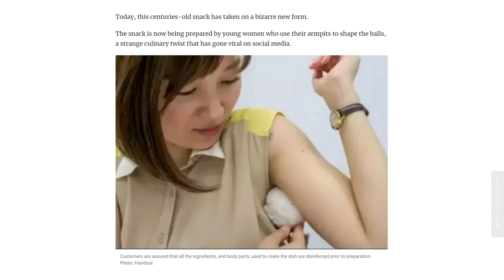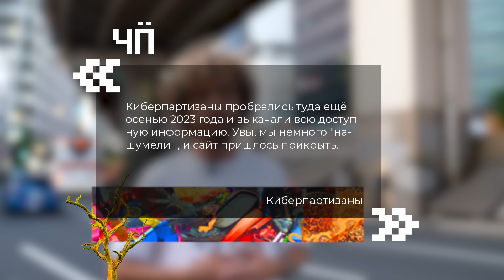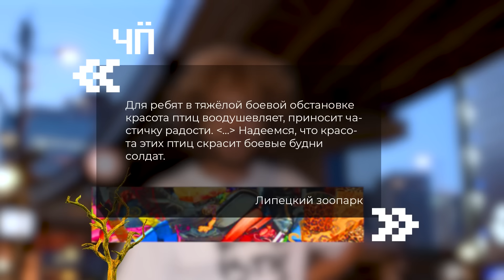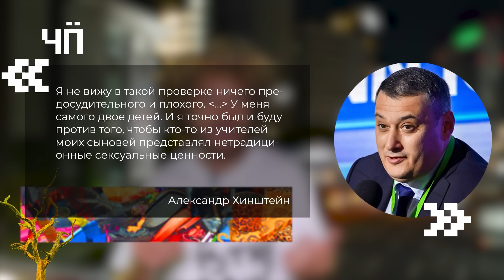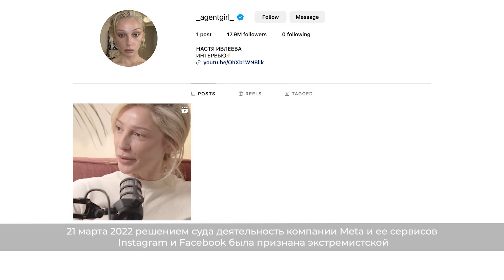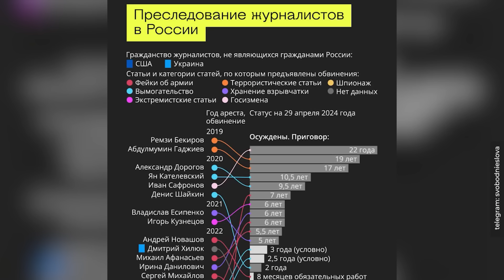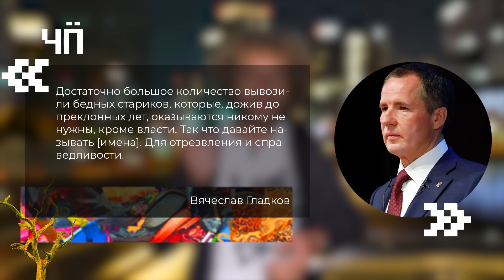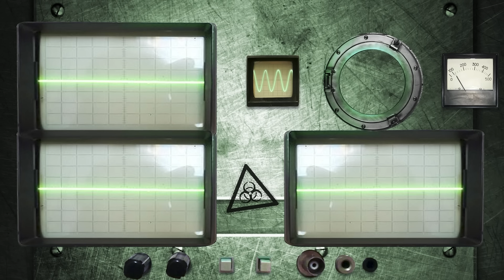Чё Происходит #219 | Ивлеева на Донбассе, интервью Дугина Карлсону, Мизулина против Hofmannita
Рекламный уголок

Продажи квартир в новом проекте Phenomenon стартовали! Проконсультироваться и забронировать квартиру можно в телеграм боте

Таймкоды:
00:00:00 Начало
00:02:38 Едят ли японцы онигири с потом из подмышек?
00:06:03 Мой мерч
00:07:26 Производитель сигарет Winston и Camel сохранил бизнес в России
00:09:56 Депутат из Якутии: Курение в России запрещают черти
00:13:30 Илон Маск прогулялся пешком ради бизнеса Tesla в Китае
00:15:23 В авариях с автопилотом Tesla погибли 14 человек за пять лет
00:17:33 Чиновников Туркменистана заставляют покупать часы с портретами вождей
00:19:04 «Киберпартизаны» слили базу доносчиков КГБ Беларуси
00:20:49 Омичи устали пытаться покинуть Омск
00:22:11 Банки Европы заплатили в бюджет России в три раза больше, чем до войны
00:23:33 Мои путеводители
00:25:05 Италия ответила Путину на конфискацию Ariston поставками ракет Украине
00:26:31 Леваки сожгли дачу главы Rheinmetall в Германии
00:27:41 В Тамбовской области цыгане сдали в металлолом беспилотник
00:28:28 Липецкий зоопарк отправил на фронт павлинов
00:31:07 Бюджет боевика «Красный» вырос на $50 млн из-за опозданий Дуэйна Джонсона
00:32:17 В США умер уже второй осведомитель о дефектах самолётов «Боинг»
00:35:26 МИД Таджикистана и Узбекистана пожаловались на отношение к мигрантам в РФ
00:42:01 В Москве футболисты из таджикской команды избили игроков клуба «ЮЗАО»
00:45:27 Такер Карлсон взял интервью у Дугина
00:48:58 В штате Луизиана богатые белые отделились всем городом от бедных чёрных
00:52:02 В Гамбурге прошёл митинг исламистов за создание халифата в Германии
00:55:11 Der Spiegel: Кремль сочинил манифест для партии AfD
00:59:02 Депутат из Томска хочет загнать «тунеядцев» в трудовые лагеря
01:00:35 Пропагандист Придыбайло мечтает yб**ь российских оппозиционеров
01:02:16 Депутат Хинштейн хочет проверять российских чиновников на гoмoceкcyaльнocть
01:04:30 Российская пропаганда форсит фейк с «родственницей Гиммлера»
01:06:04 Ивлеева удалила все посты из Инстаграма и рассказала о поездке на Донбасс
01:13:13 Комментарий Олега Кашина
01:16:02 Школьники донесли Мизулиной на поведение Hofmannita на концерте
01:19:47 Стримершу из Краснодара заставили извиняться за оскорбления русских
01:24:03 Против блогера завели уголовку за критику памятников войнам в РФ
01:28:36 Голова Путина могла сыграть злую шутку с группой «Коррозия металла»
01:29:43 Раскрыта тайна «самой загадочной песни интернета»
01:31:02 Основателя криптобиржи Binance приговорили к 4 месяцам тюрьмы в США
01:32:12 Россия массово преследует журналистов, сотрудничавших с Навальным
01:34:13 Тверской чиновник отказался ремонтировать улицу, ведь на ней живёт оппозиционер
01:38:04 Губернатор: Белгородцы не забирают своих стариков из ПВР
01:41:05 Ограбленного москвича обвинили в «дискредитации армии» из-за цветных волос
01:42:01 Вадим из Франции о новостях из параллельной реальности
01:47:50 Оренбургские власти отказывают мобилизованным в компенсациях за наводнение
01:49:00 С ноябре в России силовикам станет легче ловить уклонистов
01:50:12 Константин Пинаев из Лондона о приключениях Бориса Джонсона на выборах
01:54:52 На войне в Украине встретились кан***ал и расч тель из Волгограда
01:56:23 Обрушение фасада здания ФСБ в Волгограде назвали «природным явлением»
01:57:13 Власти Мелитополя «привели» на акцию «Бессмертный полк» командира ОУН
01:58:05 Конец